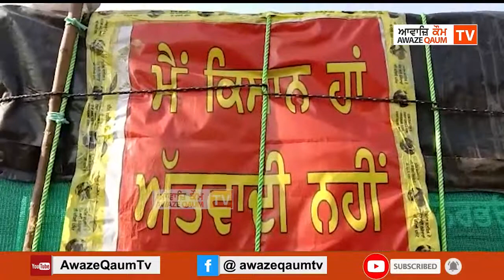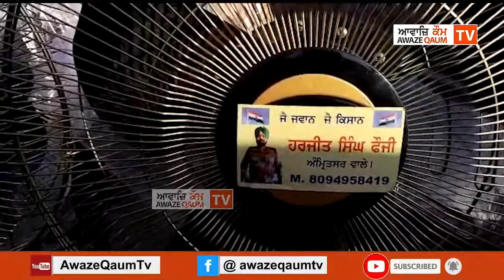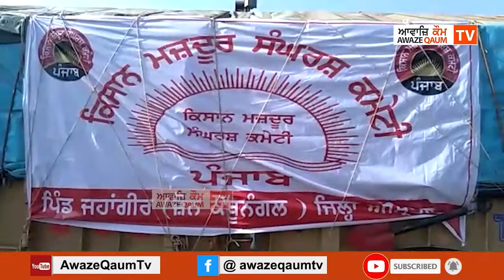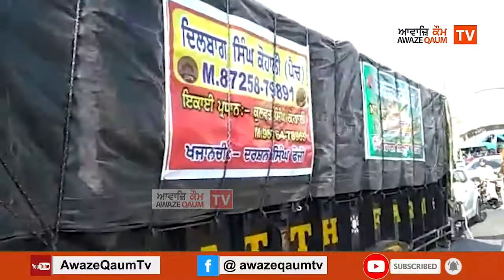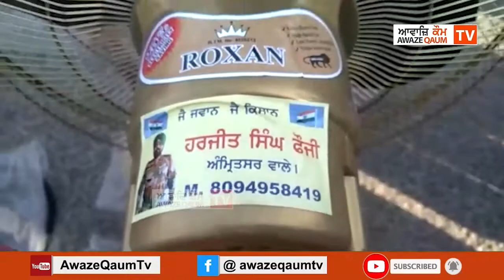ਸਰ ਦੇ ਗੋਲਡਨ ਗੇਟ ਤੋਂ ਕਿਸਾਨ ਮਜ਼ਦੂਰ ਸੰਘਰਸ਼ ਕਮੇਟੀ ਦਾ ਇੱਕ ਹੋਰ ਵੱਡਾ ਜੱਥਾ ਦਿੱਲੀ ਮੋਰਚੇ ਵੱਲ ਹੋਇਆ ਰਵਾਨਾ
ਅੰਮ੍ਰਿਤਸਰ ਦੇ ਗੋਲਡਨ ਗੇਟ ਤੋਂ ਕਿਸਾਨ ਮਜ਼ਦੂਰ ਸੰਘਰਸ਼ ਕਮੇਟੀ ਦਾ ਇੱਕ ਹੋਰ ਵੱਡਾ ਜੱਥਾ ਦਿੱਲੀ ਮੋਰਚੇ ਵੱਲ ਹੋਇਆ ਰਵਾਨਾ